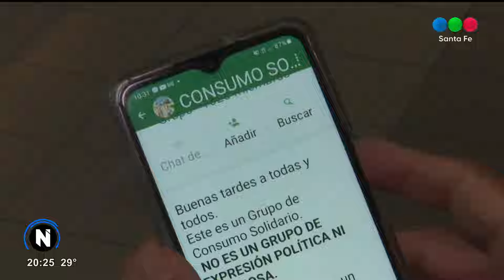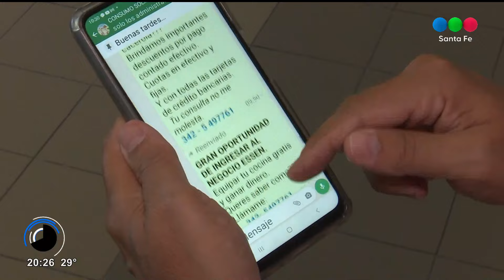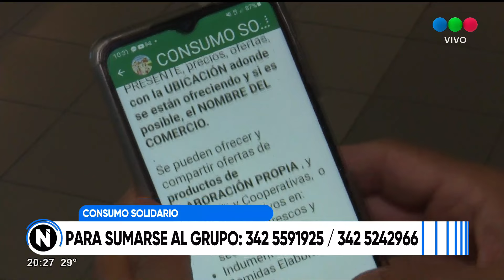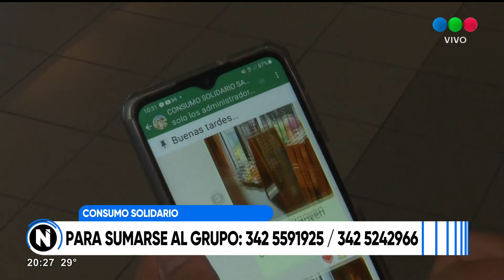Armaron un grupo de Whatsapp "Consumo solidario"